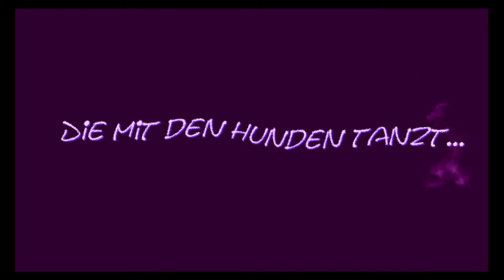Dogdance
Moonlight Lucky Dip in Viersen
Thema Frozen
Heike und Alwin